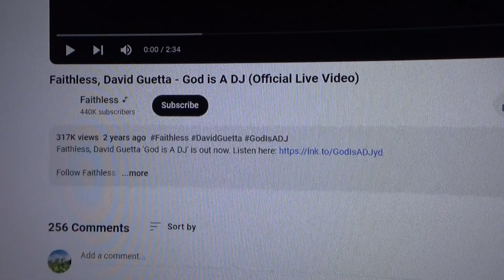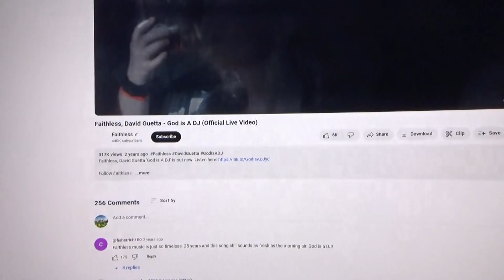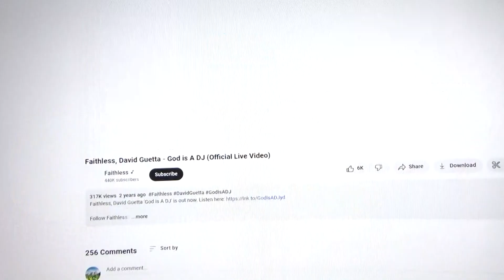God is a DJ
Thursday 29 February 2024 / Thursday 29 August 2024.